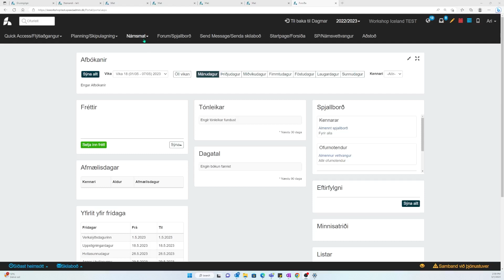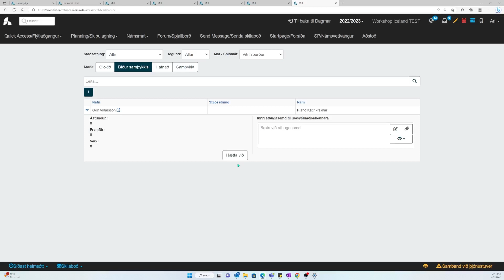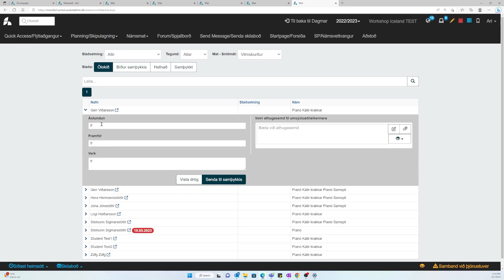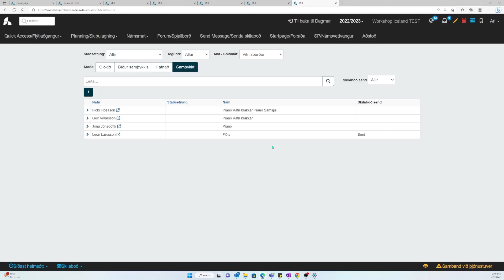Námsmat - kennari sendir námsmat til ofurnotanda til samþykkis - Fyrir kennara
Þessar leiðbeiningar eru ætlaðar kennurum í þeim skólum þar sem námsmat er fyrst samþykkt af ofurnotanda áður en það er birt/sent nemendum.